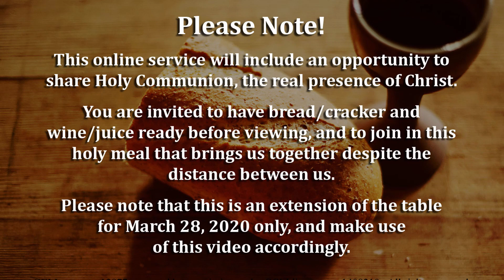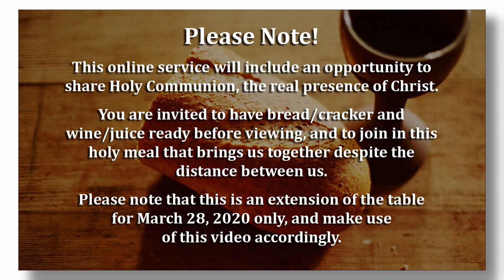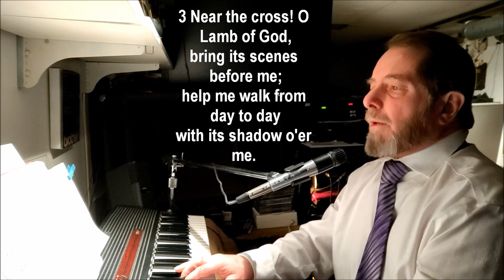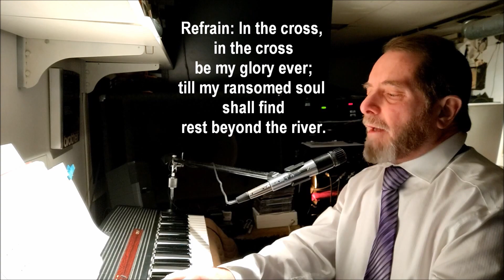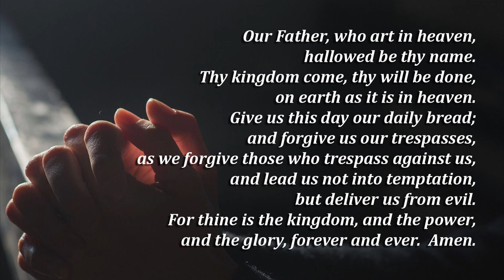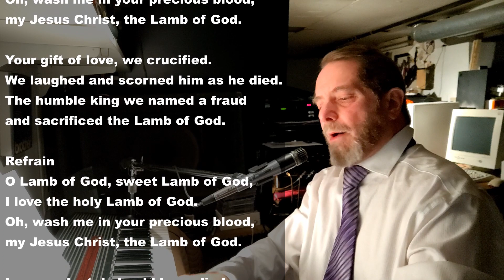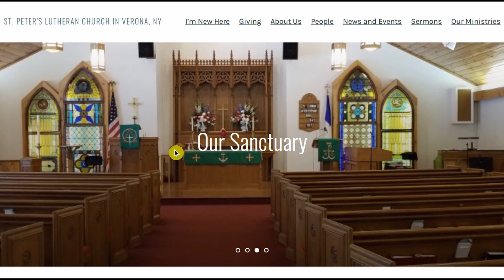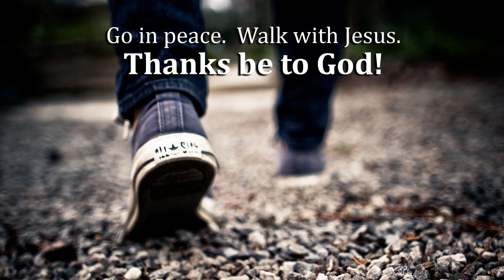Online Worship: Palm Sunday—Not Like The Others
Are you feeling a bit undone these days? Hopeful in one breath and cautious in the next, unsure of where to land right now? You are in good company. On Palm Sunday, we hear that Jesus comes for people that are conflicted, people shouting “Hosanna!” in one breath and “Crucify him!” in the next. He is a paradoxical king for a paradoxical people. Which is just what we need.

This worship service includes Communion as an extension of the table at St. Peter's on Sunday, March 28, 2021. You may want to have bread/cracker and wine/juice ready before you watch. The Bible readings for this worship service are: John 12:12-16 and Philippians 2:5-11.

All hymns in this service are either in the public domain or are streamed and reprinted with permission under OneLicense # A-733782 or CCLI license no. 1408210.